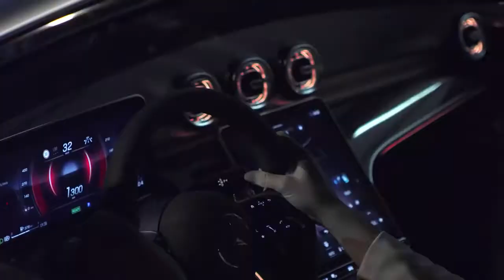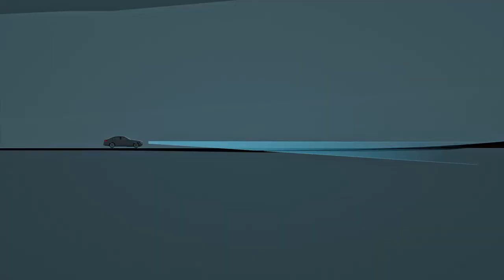New 2022 Mercedes C-Class - Crazy LED headlights (LED High Performance and DIGITAL LIGHT)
The new C-Class is equipped with LED High Performance headlamps as standard. The DIGITAL LIGHT system familiar from the new S-Class is available as an option. This revolutionary headlamp technology allows new functions, e.g. the projection of guide lines or warning symbols onto the road ahead. The AIR-BALANCE Package provides an individual fragrance sensation in the interior. At the touch of a button or by voice command, the holistic "Fit & Healthy" approach of ENERGIZING Comfort provides a tangible experience of the different comfort systems in the S-Class, and features programmes that group them into worlds of experience.
DIGITAL LIGHT: extremely powerful with optional projection functions
The new C-Class is equipped with LED High Performance headlamps as standard. The DIGITAL LIGHT system familiar from the new S-Class is available as an option. This revolutionary headlamp technology allows new functions, e.g. the projection of guide lines or warning symbols onto the road ahead. DIGITAL LIGHT has a light module with three extremely powerful LEDs in each headlamp, whose light that is refracted and directed by 1.3 million micro-mirrors. The resolution is therefore more than 2.6 million pixels per vehicle.
With these dynamics and precision, this intelligent system creates virtually endless possibilities for high-resolution light distribution which optimally adjusts to the surrounding conditions. However, the deciding factor is not only the technology in the headlamp, but rather the digital intelligence behind it. On-board cameras and sensor systems detect other road users, powerful computers evaluate the data plus digital navigation maps in milliseconds and give the headlamps the commands for optimally adapting the light distribution in all situations. The result: optimal vision for the driver without dazzling other road users, as well as innovative functions with added safety. "DIGITAL LIGHT" is not chasing world distance records, but rather wants to achieve excellent visibility and maximum, dazzle-free brilliance at all times through an innovative overall concept. Innovative functions for supporting the driver and enabling communication with other road users significantly improve safety when driving at night.
DIGITAL LIGHT with projection function is available as an option. This system can make driving safer by projecting guide lines, symbols and animations onto the road.
For example, DIGITAL LIGHT projects two guide lines when encountering roadworks. These roughly delineate the vehicle's width. The driver is therefore given even better guidance in the narrowed roadway.
The intelligent technology highlights pedestrians in the danger zone with a spotlight function and clarifies their position with projected direction points.
Drivers travelling against the prescribed direction on motorway slip roads or one-way streets are warned by a symbol.
The same warning symbol appears before running red lights or stop signs.